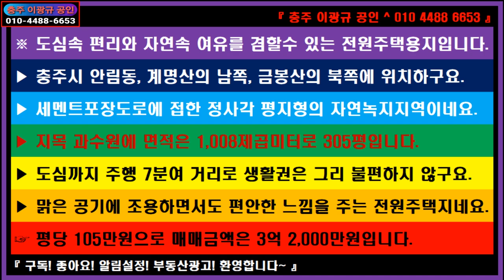🌏 부동산 ↪️ 이광규455 🎯 전원주택지 🔊 도심속 편리와 자연속 여유를 겸할수 있는 전원주택용지 🔔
※ 도심속 편리와 자연속 여유를 겸할수 있는 전원주택용지입니다.
▶ 충주시 안림동, 계명산의 남쪽, 금봉산의 북쪽에 위치하구요.
▶ 세멘트포장도로에 접한 정사각 평지형의 자연녹지지역이네요.
▶ 지목 과수원에 면적은 1,008제곱미터로 305평입니다.
▶ 도심까지 주행 7분여 거리로 생활권은 그리 불편하지 않구요.
▶ 맑은 공기에 조용하면서도 편안한 느낌을 주는 전원주택지네요.
☞ 평당 105만원으로 매매금액은 3억 2,000만원입니다.

🔸️ Real Estate Channel : Sales and lease information regarding all real estate

🔊 라이프채널 : 에세이 + 인터뷰 + 코멘트
🔸️ Lifetime channel : Essay + Interview + Comment

🔊 힐링채널 : 투어 + 아트 + 뮤직